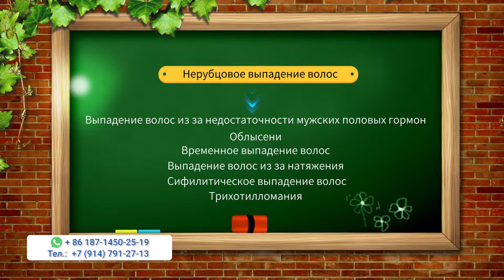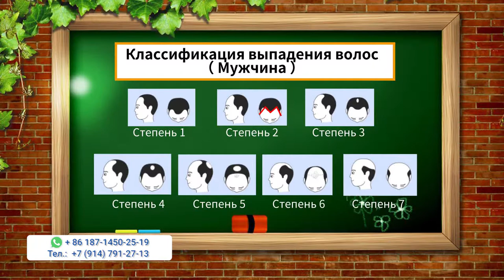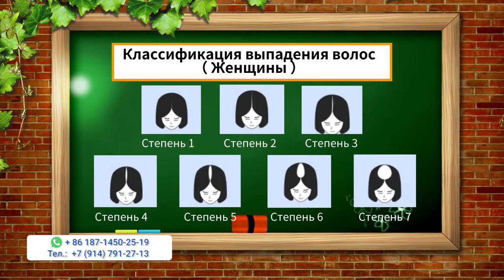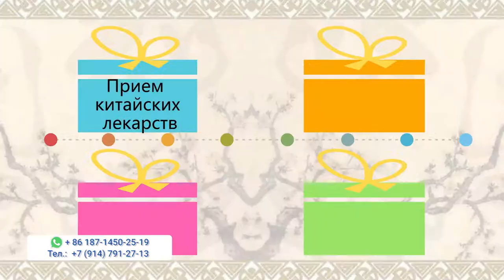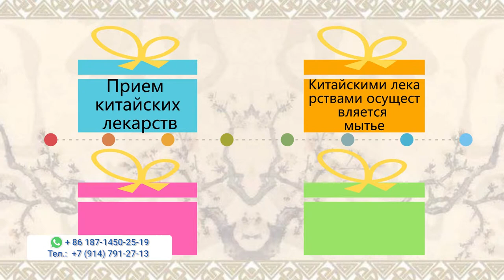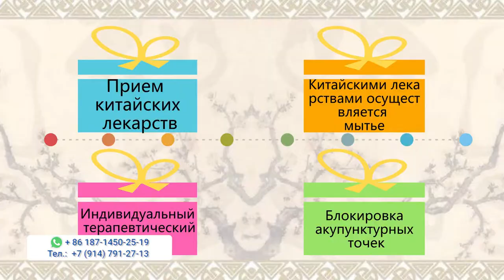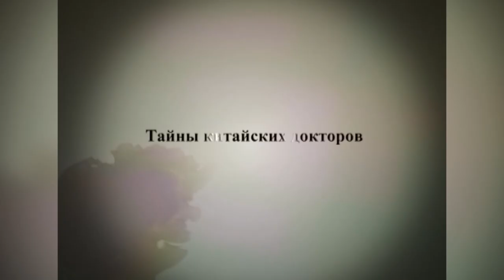ТАЙНЫ КИТАЙСКИХ ДОКТОРОВ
В этом выпуске  методик китайской медицины: иглоукалывание, массаж, гимнастика для предотвращении выпадения волос. У вас выпадают волосы во время мытья?  Нужно  искать причину. Узнаем  мнение китайских специалистов и их рекомендации.